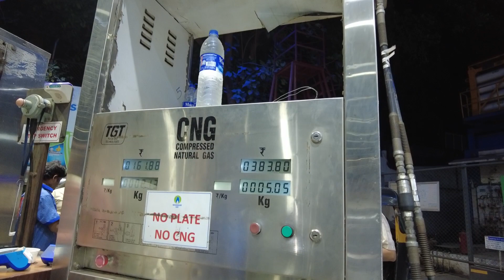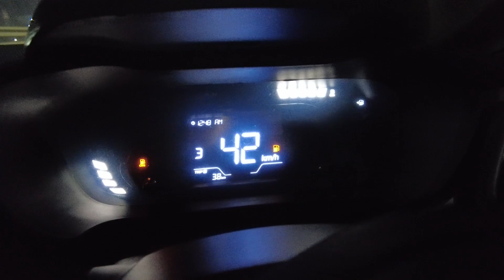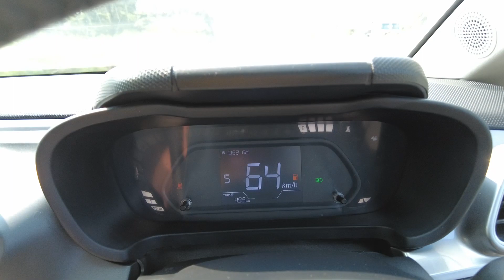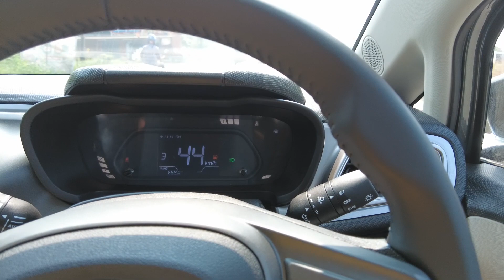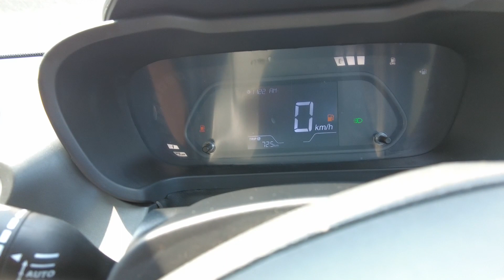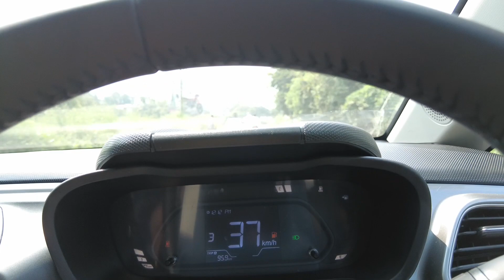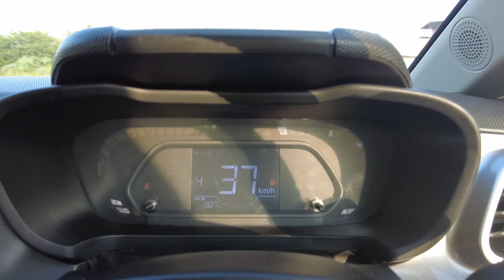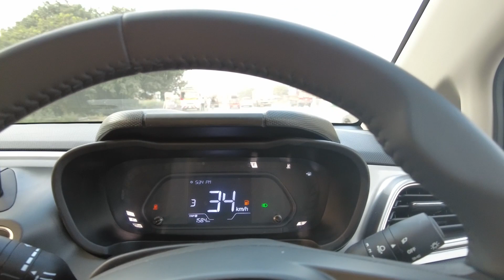Altroz iCNG Highway Mileage test | Full Tank test 0-100 Km ! Tata Altroz iCNG | Ashish Gupta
In today's video, I'm putting the spotlight on the Tata Altroz i CNG and exploring its highway mileage performance. I traveled 100 KM in one go & tank was full. If you're considering a fuel-efficient and eco-friendly option, the Altroz i CNG might just be the perfect choice. Decide for yourself!